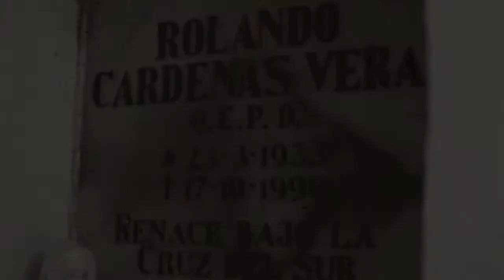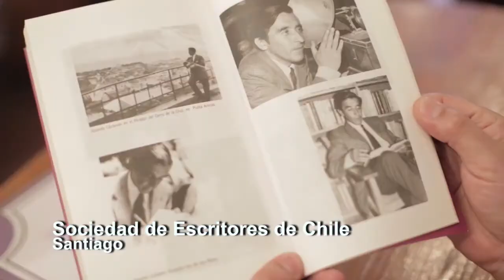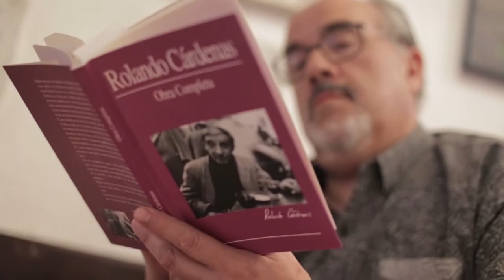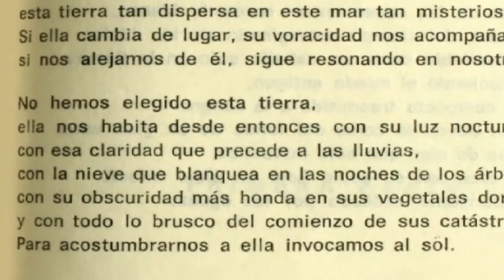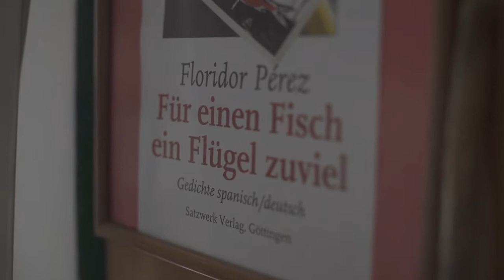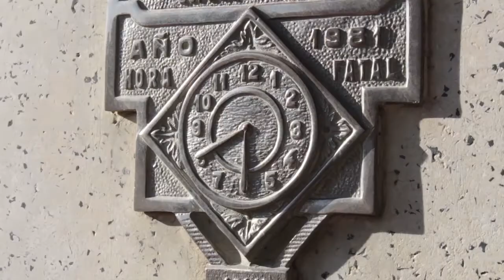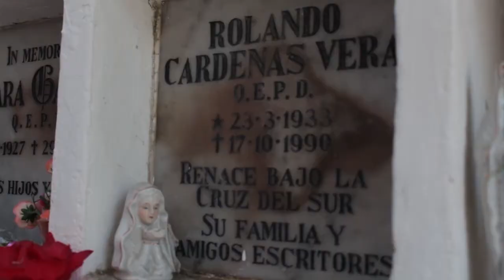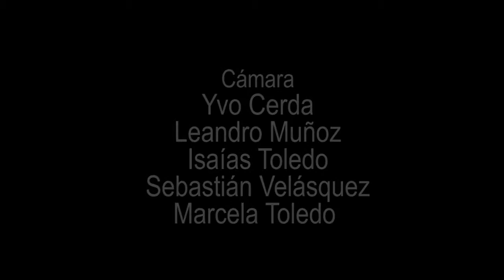Cap Rolando Cárdenas serie Columbario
Capítulo para reconstruir la figura y legado del poeta magallánico Rolando Cárdenas. Serie Columbario, dirigida por Guillermo Canales Domich, financiada por el Fondo del Libro.